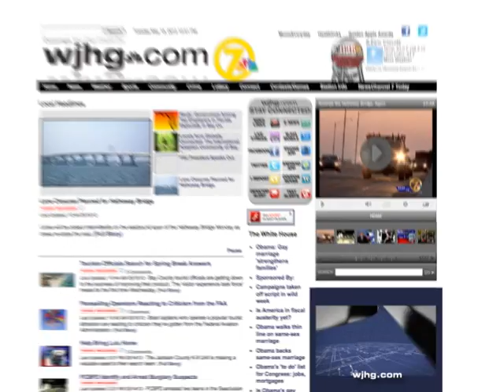Beaches Construction - "Home Pros" :30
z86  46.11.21